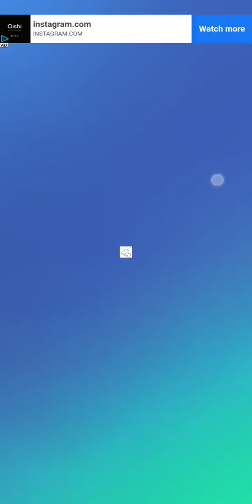Talking tom 2 talking cat 2 talking ginger 3 tom talking amgela2 🥰😀🥰😃🥰😃🥰🐈‍⬛🐒🐈‍⬛🦍🐈‍⬛🦝🐃🐃🐆🐃🫐🍏🫐🍏🥝🍏🫐🍉🫐🍉🥕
Hi everyone
*In this channel I share the kids videos
*Games like Talking Tom, Talking Ginger, Talking Hank,
Talking Angela
*And All kids Related Games
*Need your support please A
*1 kindly requested to All my viewers plz like the video
hope you like my videos
* My Talking Tom 2 Happy Birthday
* My Talking Tom Vs My Talking Angela 2
* My Talking Tom Vs My Talking Tom 2
MY My Talking Talking Tom VS MY Talking
Tom VS My Talking Tom C
Hank
* My Talking Tom Vs My Talking Angela